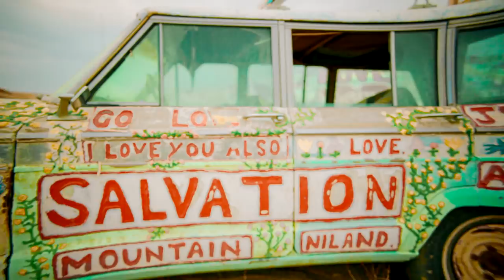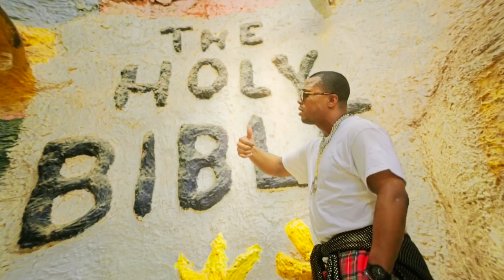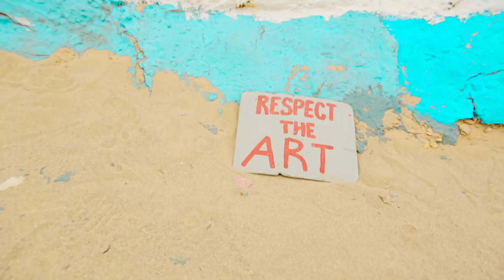Sebastian Telfair Ft. LAbell Chacon - L.O.R.D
Sebastian Telfair ( @picofmerolling ) Ft. LAbell Chacon ( @_La_Bellz_ ) - L.O.R.D
Executive Producer - Sebastian Telfair
Directed by - Michael Garcia ( XXIV)
Video Production - Anthony Strong